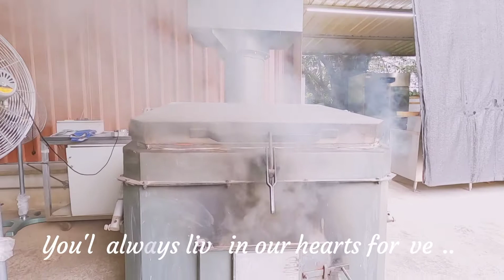GoPro Hero 9| A dog's cremation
RIP my sweetest girl, Xiao Bi.
Enjoy your time over the rainbow bridge.
We will meet again. Love you.